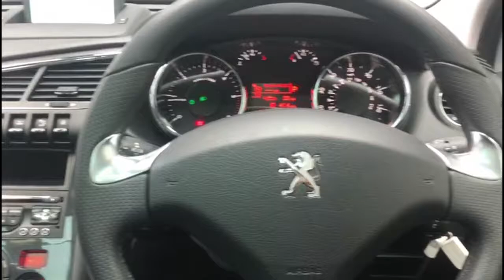PEUGEOT 3008 1 6 BLUE HDI SS ALLURE 5d 120 BHP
Make heads turn with this classy and sophisticated Peugeot 3008 finished in an aluminium silver metallic paint. Peugeot's stiffened suspension means the 3008 resists body lean in corners well, while its steering is very direct and communicative. This model offers a great amount of space for back seat passengers and a very spacious boot for shopping.

This particular Peugeot 3008 consists of the following factory fitted extras:

- ALUMINIUM SILVER METALLIC PAINT (£525)
- MISTRAL BLACK CLOTH & LEATHER EFFECT

This specification includes the following standard features:

- 2 CLIMATE CONTROL ZONES
- BLUETOOTH WITH MUSIC STREAMING & PHONE CONNECTION
- USB / AUX
- DAB RADIO
- CRUISE CONTROL
- DAY TIME RUNNING LIGHTS
- ELECTRONIC HAND BRAKE
- GLASS ROOF
- ELECTRONIC TRACTION CONTROL & BRAKE DISTRIBUTION
- ELECTRICALLY FOLDABLE WING MIRRORS
- ELECTRO HYDRAULIC SPEED PROPORTIONAL POWER STEERING
- REFRIGERATED GLOVE COMPARTMENT
- ENGINE START/STOP
- 18"ALLOYS
- PRIV GLASS
- LED LIGHTS
- FRONT & REAR PARKING CAMERA
- TINTED GLASS
- STABILITY CONTROL.